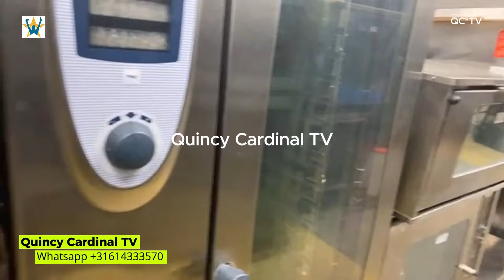Les Millionaires RDC / Voici des Friteuses, Réchauds, Frigos... pour votre restaurant KFC, MACDO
Quincy Cardinal TV